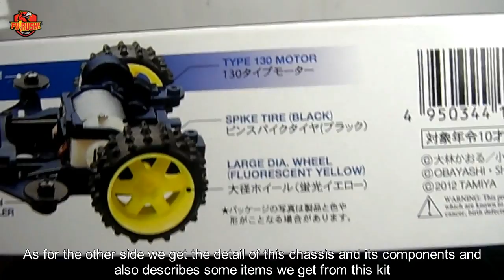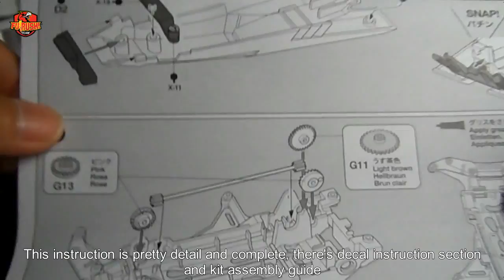Tamiya Mini 4WD Unboxing Thunder Dragon Premium (VS Chassis)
BELI PART DAN KIT TAMIYA MURAH (PILIHAN ORI DAN REPLIKA):
JAKARTA dsk:
SURABAYA dsk:
KEDIRI AULDEY MINI 4WD:
Unboxing and quick review on the Thunder Dragon Premium VS Chassis, no building on this kit because I'd like to use the rollers for other kit :)